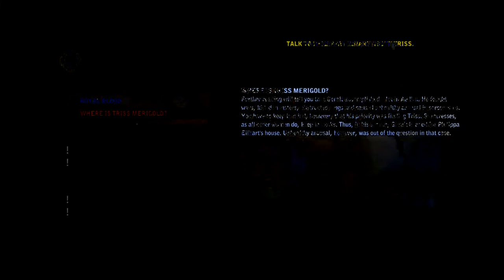The Witcher 2 : Assassins of Kings (Enhanced Edition) - Episode 14 - Old Mines